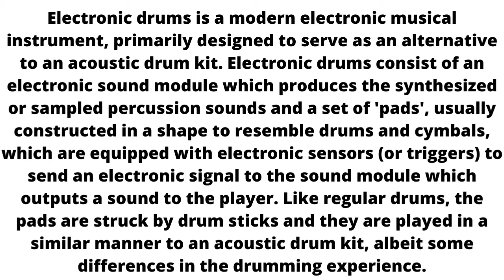Electronic drums Music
Electronic drums is a modern electronic musical instrument, primarily designed to serve as an alternative to an acoustic drum kit. Electronic drums consist of an electronic sound module which produces the synthesized or sampled percussion sounds and a set of 'pads', usually constructed in a shape to resemble drums and cymbals, which are equipped with electronic sensors (or triggers) to send an electronic signal to the sound module which outputs a sound to the player. Like regular drums, the pads are struck by drum sticks and they are played in a similar manner to an acoustic drum kit, albeit some differences in the drumming experience.}